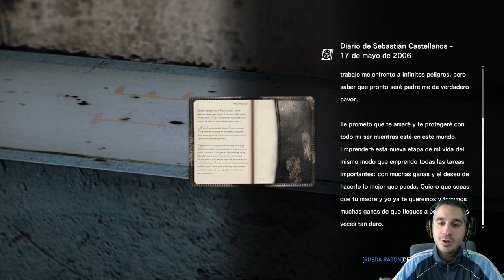JODEEEEEER !! - The Evil Within EP 06 || Killersamus Games HD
IMPORTANTE

LINK IMPORTANTES